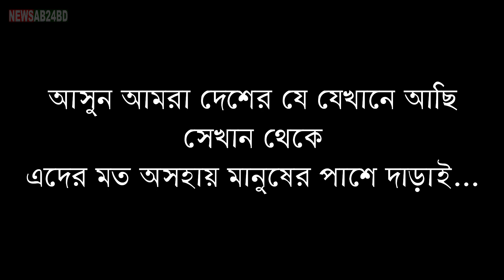লকডাউনে ক্ষুদার জ্বালা। বিস্তারিত ভিডিওতে। Lockdown update news I Bangla Khobor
চোখের পানি ধরে রাখতে পারবেননা। ভিডিওটি সেয়ার করার জন্য অনুরোধ রইলো। লকডাউনে ক্ষুদার জ্বালা। বিস্তারিত ভিডিওতে। Lockdown update news I Bangla Khobor